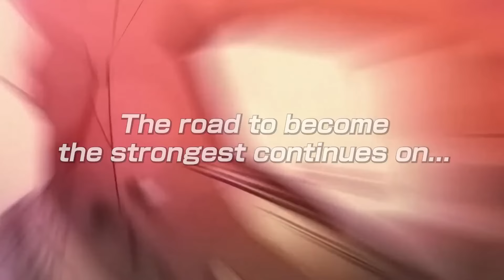Dragon Ball Z: Kakarot: Goku's Next Journey DLC - Official Launch Trailer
A decade later, new adventures and battles commence. Check out the launch trailer for Dragon Ball Z: Kakarot: Goku's Next Journey DLC. Dragon Ball Z: Kakarot: Goku's Next Journey will be available on PlayStation 5 (PS5), PlayStation 4 (PS4), Xbox, Nintendo Switch, and PC on February 21, 2024.